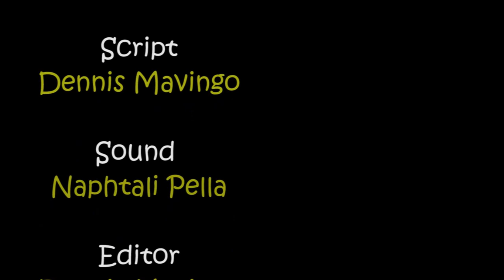ARTPAGE KE Episode 3 with Nelly Mchoraji -Colored Pencil artist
Artpage ke is a television program that features artists from Africa and around the globe.